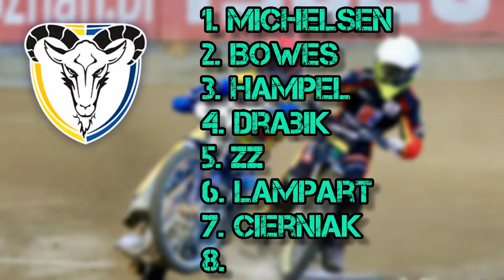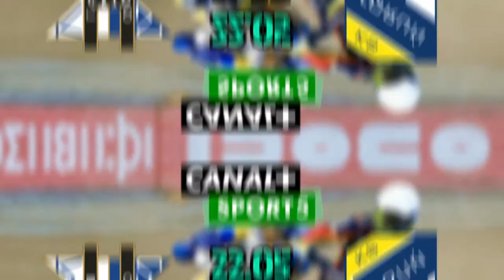Zapowiedź 6 Kolejki | Ekstraliga 2022